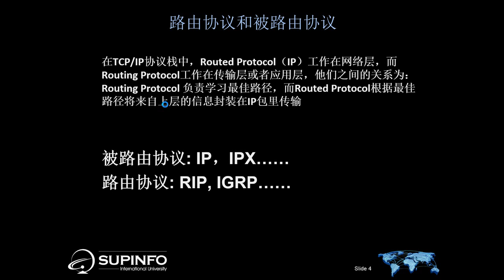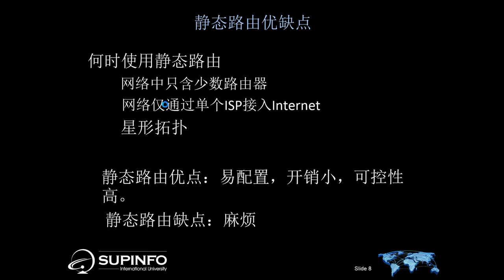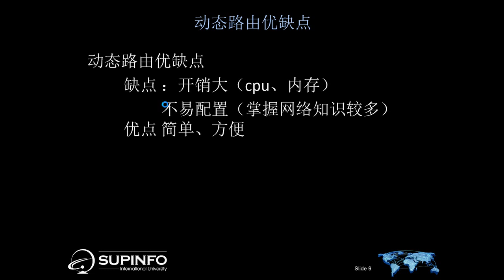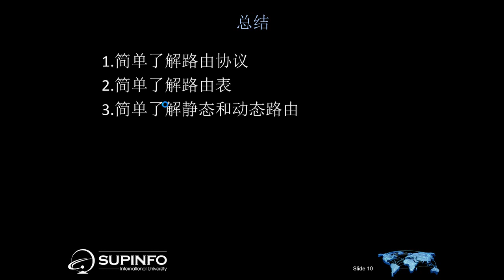Cisco网络技术基础 10